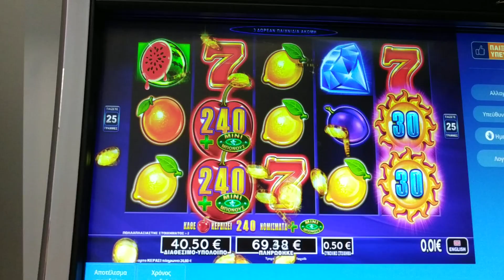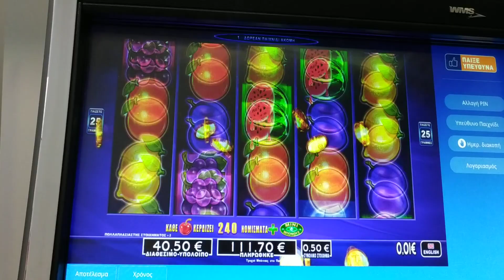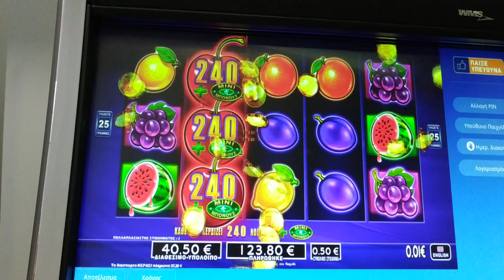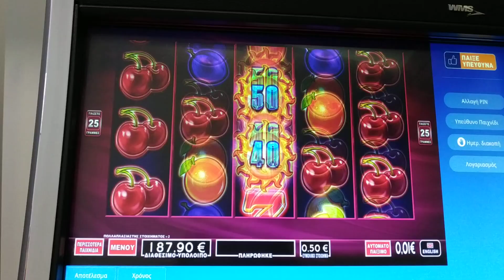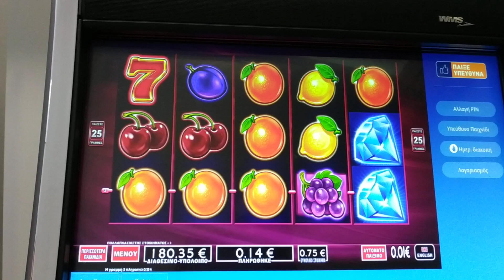Play Opap 🍒Very Cherry🍒ZOUMEROTERO 5 FREE SPIN 👌 MINI BONUS X 12.40 BET 0.50€-0.75€✌👍